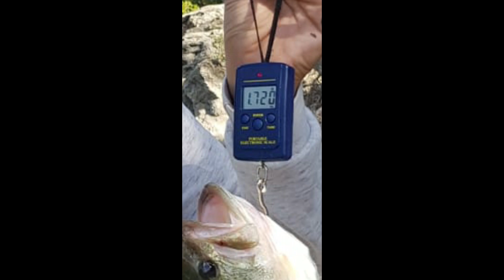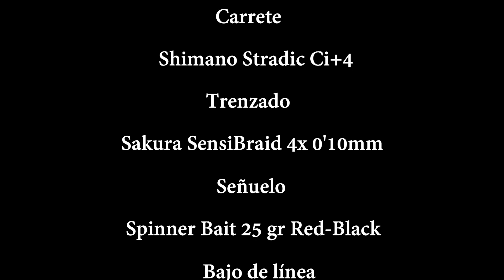Pesca de black bass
Vídeo corto pero intenso de una jornada de pesca en la que salimos a por lucios, pero éstos no quisieron sumarse a la fiesta. En cambio, los basses dieron juego...y mucho!!!